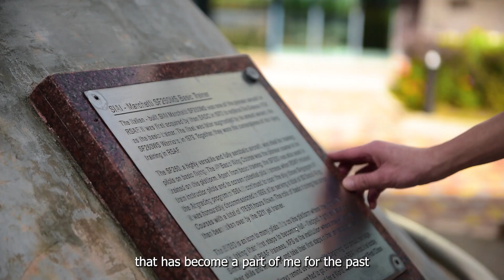Hang Out With Me: On Experience and Inspiration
From dreaming to be a fighter pilot to eventually becoming a Qualified Flying Instructor, COL Koi Eng Chew accomplished these and so much more in his 31 years with the RSAF. Hear from the man himself!

Video by PTE Timothy Khor